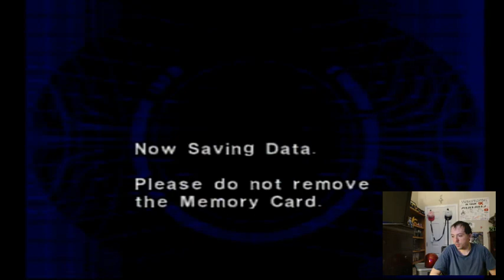#6 Dino Crisis 2 Part 6 Grand Finale